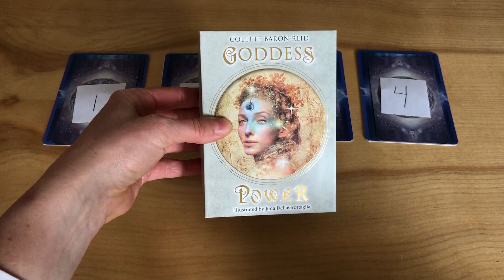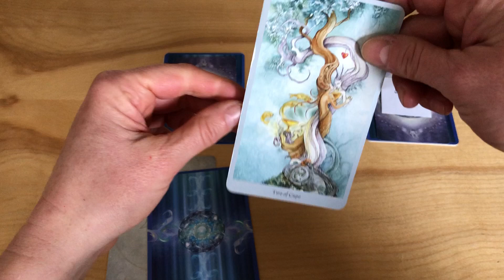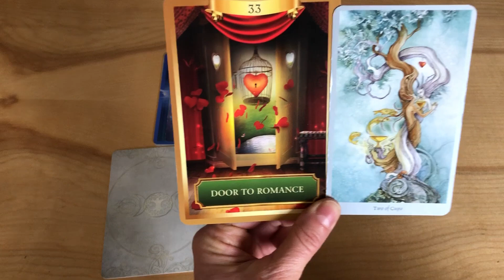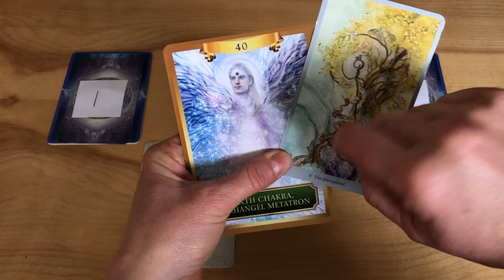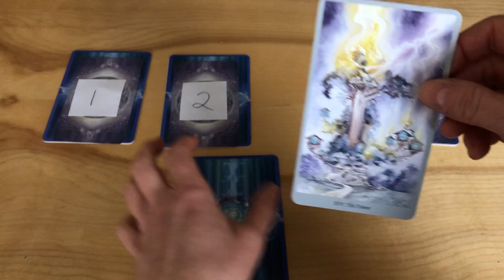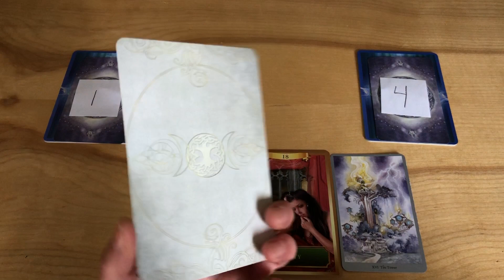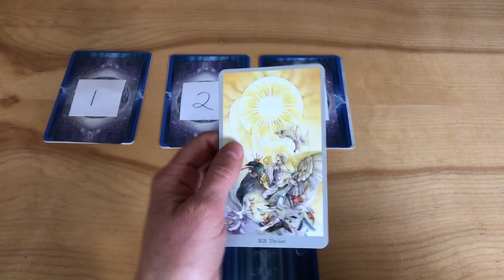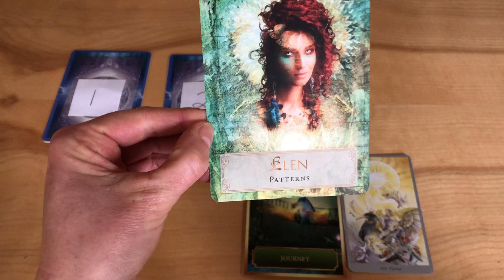Daily Tarot Reading 🔮 Pick a Card 🔮 Daily Message from Spirit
Use your own intuition to receive your daily message from spirit and your Archangels.  Always follow your heart and make your own decisions about your day to day life... only you know your true path.

Time Stamps for Card Piles

Pile #1 - 1:55
Pile #2 - 4:15
Pile #3 - 6:55
Pile #4 - 10:00

- 432Hz Crystal Clear Intuition